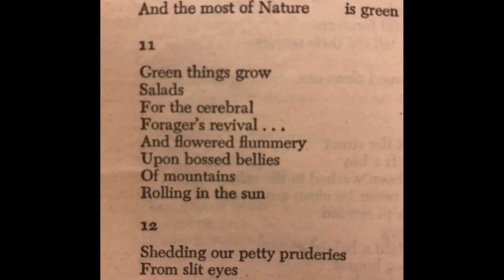042 Mina Loy: Love Songs, 11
Mina Loy (27 December 1882 – 25 September 1966) was a British-born artist, writer, poet, playwright, novelist, painter, designer of lamps, and bohemian.

Submit poems & suggested reading to tommockreads@gmail
Follow @Tom_Mock on Twitter

And other fiction